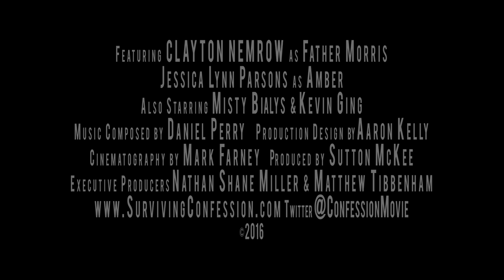SURVIVING CONFESSION | Official HD Trailer (2019) | COMEDY | Film Threat Trailers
A disgruntled priest, conflicted with his faith, has his world turned upside down when an unlikely person enters his confessional.

Starring Clayton Nemrow, Jessica Lynn Parsons. Directed by Matthew Tibbenham.

Surviving Confession will be released on digital on July 30, 2019.